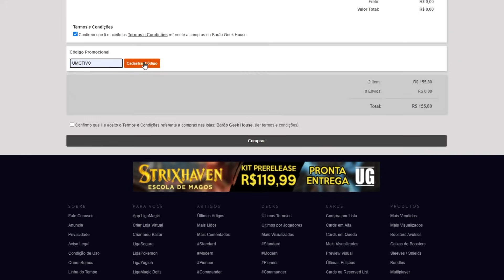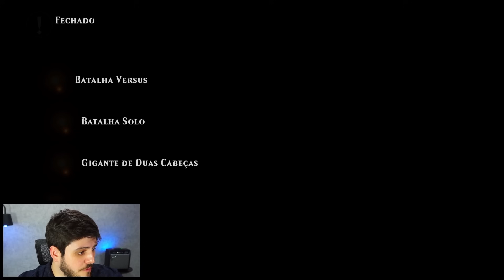REVISITANDO O PAI DO MAGIC ARENA!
"Vídeo de gameplay do jogo "Magic Duels: Origins" em que André Manenti revisita o último jogo da saga Duels."